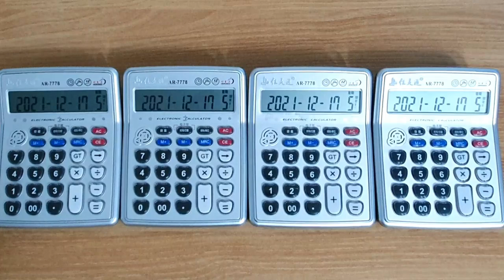Spider-Man "Pizza Time" (Calculator Cover)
The Game Pizza Theme (from Spider-Man 2) Calculator Cover